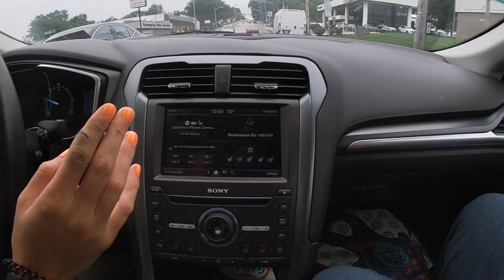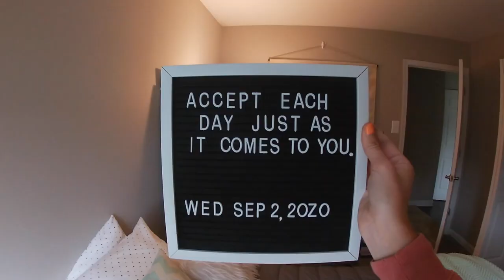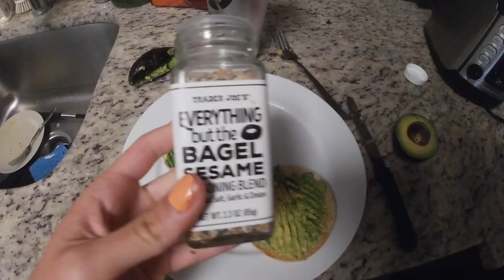I moved again...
It's been a crazy last week but I'm so happy to finally be settled in our new apartment! Drop a comment and let me know what video you guys want to see next :)